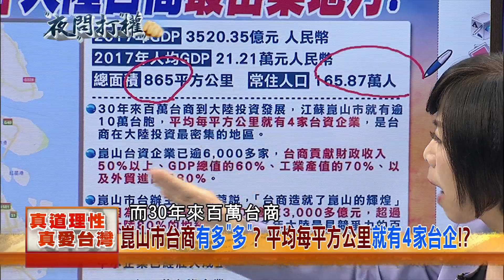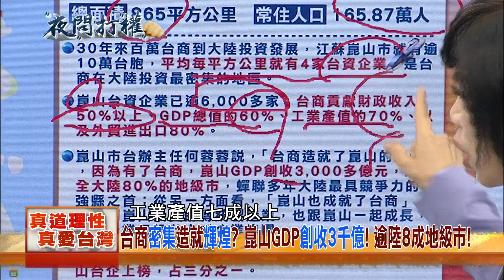2018.08.31夜問打權搶先版PART3 蘇州車站放「范仲淹像」！？ 喻「先天下之憂 後天下之樂」？